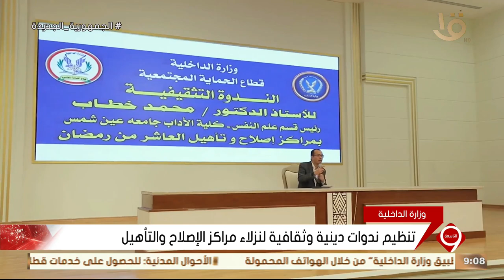نشرة التاسعة | تنظيم ندوات دينية وثقافية لنزلاء مراكز الإصلاح والتأهيل